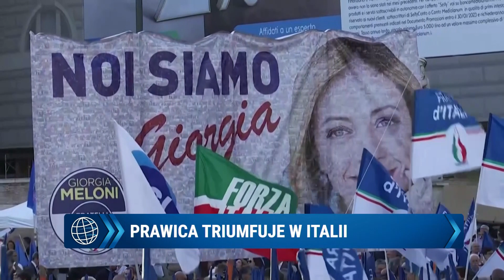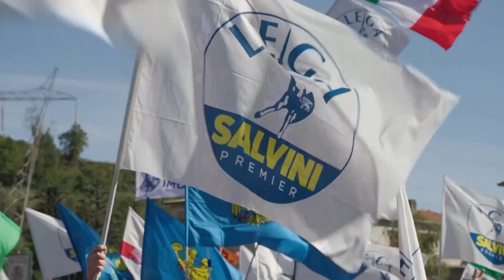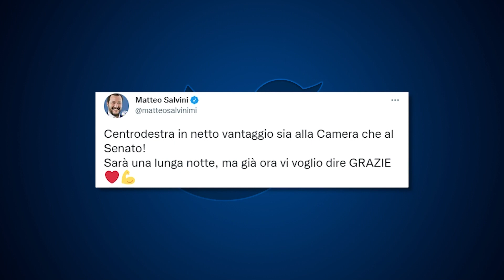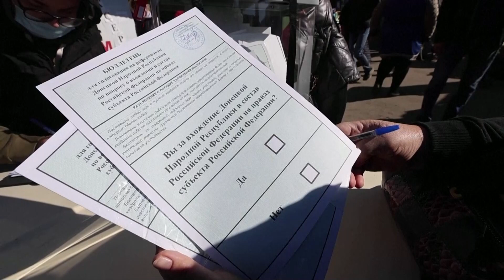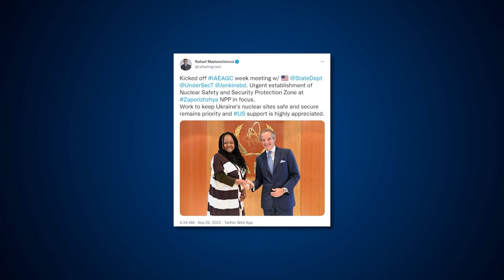Dzisiaj informacje TV Republika 26-09-2022